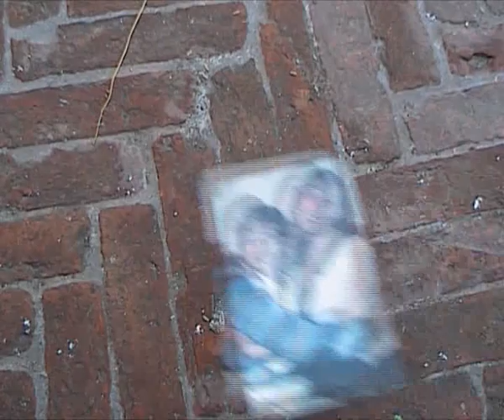LuCaz Arts - Venus Adversa (Nonantola Film Festival 2011)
Cortometraggio della LuCaz Arts per il Nonantola Film Festival 2011, non ammesso alla fase finale.

GENERE: Catastrofico
ELEMENTI OBBLIGATORI: Vocabolario e Coccarda
FRASE: "Devono essere almeno cento"